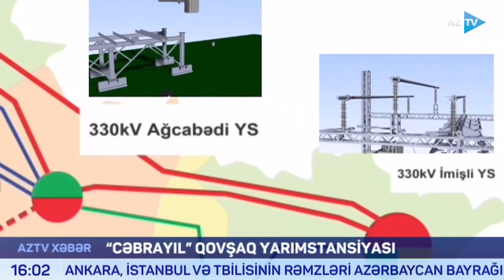"Cəbrayıl" enerji qovşağının önəmi nədən ibarətdir? - DETALLAR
"CƏBRAYIL" ENERJİ QOVŞAĞININ AZƏRBAYCAN ÜÇÜN ÖNƏMİ